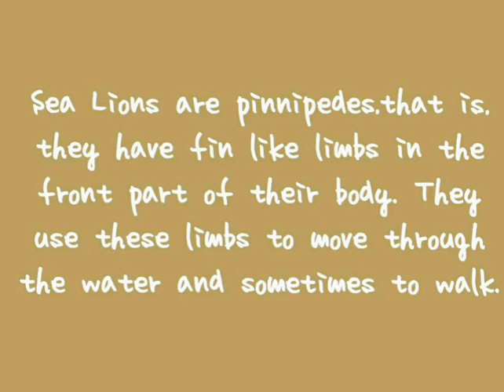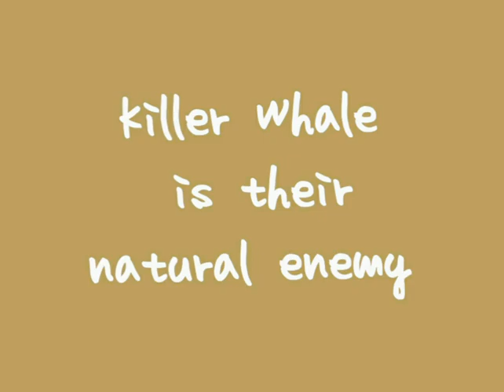Informative and interesting facts about STELLAR SEA LION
This video contains good information about stellar sea lions.